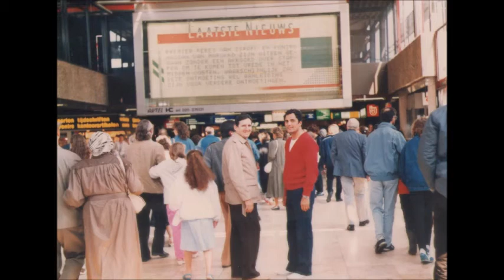DEUTORONOMIO 7 9 11 LA FIDELIDAD DE DIOS Y NUESTRA